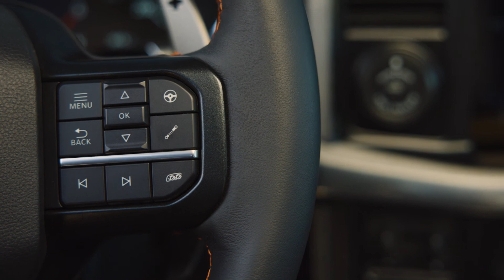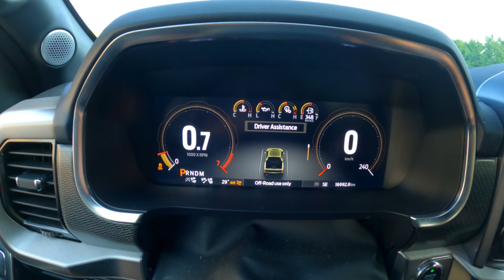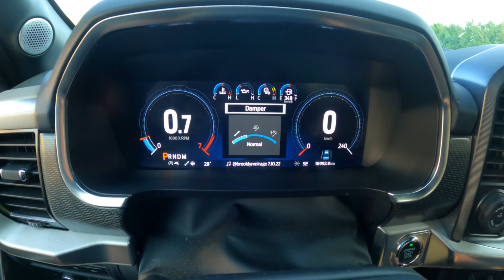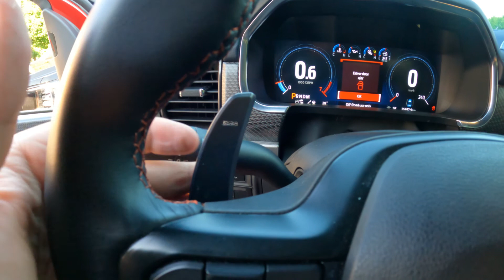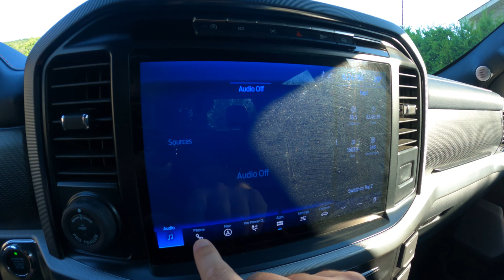Ford F-150 Raptor 2021 | Essai Routier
Essai Routier du Ford F-150 Raptor Édition 37 2021 avec Jul Torq